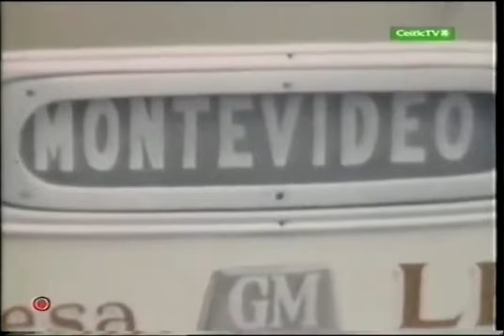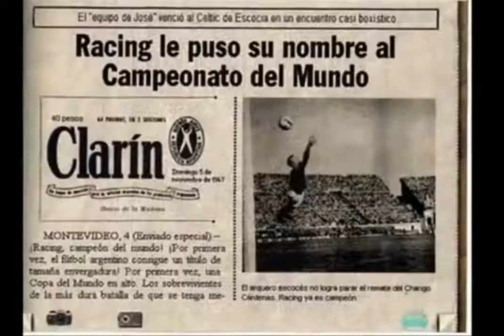Racing Campeón del Mundo - 04 Noviembre 1967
El 4 de noviembre de 1967 Racing se coronó Campeón del Mundo tras vencer por 1 a 0 al Celtic escocés. El encuentro tuvo gran cantidad de expulsados y se jugó a "pierna fuerte", tal es así que se conoció como "La batalla de Montevideo". La serie contó con tres juegos y este último, que determinó al Campeón, se realizó en el estadio Centenario de Uruguay como terreno neutral para ambos conjuntos.

Con el gol del "Chango" Cárdenas la "Academia" gritó campeón y se convirtió en el primer conjunto argentino en ganar la Copa de Clubes del Mundo.